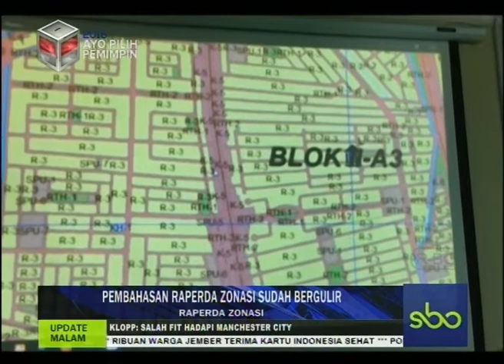PEMBAHASAN RAPERDA ZONASI SUDAH BERGULIR UPDATE MALAM SBOTV 10 APRIL 2018